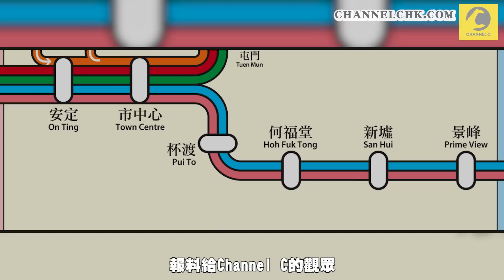SAGAMI特約｜港鐵躁父激戰醉客！肉搏10分鐘扑爆缸欲逃 酒鬼還拖：X你吖！X藍絲！｜屯門輕鐵綫直擊｜Channel C HK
港鐵激戰又再上演！有觀眾獨家報料Channel C，拍攝到屯門輕鐵綫有躁父因「護子心切」，與醉漢「先舌戰、後肉搏」至「扑爆缸」。眾乘客屢挺身阻隔2人，雙方擾攘約10分鐘才罷休。其間醉男多次喝斥疑先動手欲逃走的人父「X你吖」、「X藍絲」.

惠康超級市場
DON DON DONKI
7-11 便利店
OK 便利店
松本清
一田
UNY 生活創庫
APITA